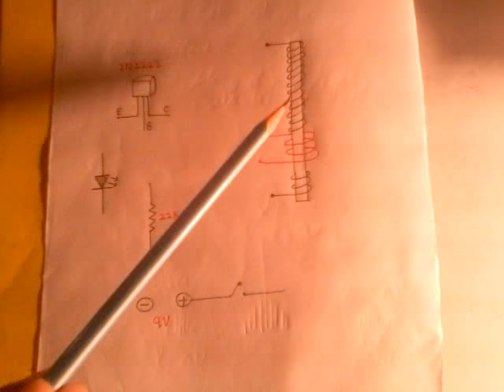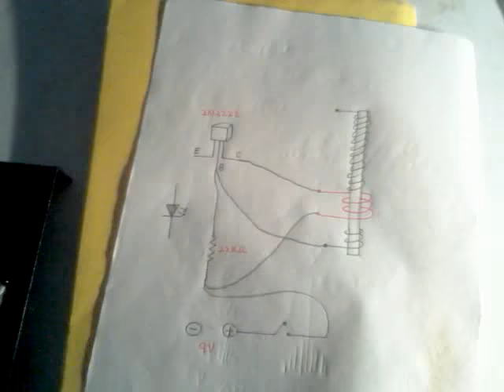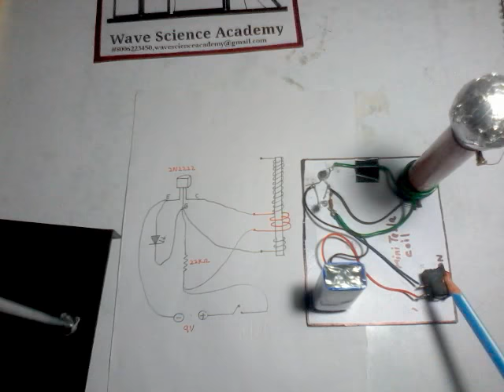Mini Tesla Coil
In this project you need
1.2N2222 npn transistor
2.0.5mm polished copper wire for secondary coil
3.Some wire for primary
4.22kilo ohm resistor
5.One switch
6.plastic tube 15cm
7.9V battery &connector
8.a ball covered with aluminum foil
9.base,solding iron.